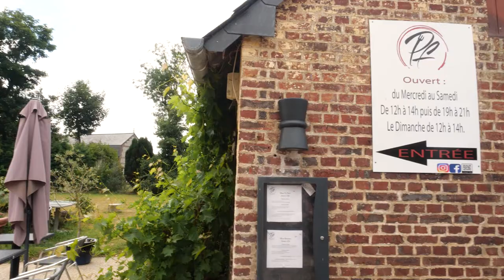Restaurant (cuisine Normande) près d’Étretat en Normandie: l' AUBERGE DU PUITS FLEURI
Installé à Vattetot-sur-Mer charmant village cotier, l' AUBERGE DU PUITS FLEURI vous propose une cuisine normande respectueuse des produits et des saisons.
Depuis 17 ans,nous vous proposons une cuisine fraiche concoctée avec des produits locaux.

Spécialisés dans la cuisine traditionnelle, nous misons sur la proximité,la fraicheur de nos produits et etre en harmonie avec notre territoire

Venez déguster nos poissons cotiers,légumes locaux et viande nomande dans une ambiance décontractée..